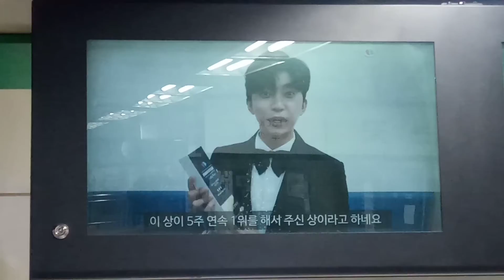임영웅 미스터트롯 뽕숭아학당